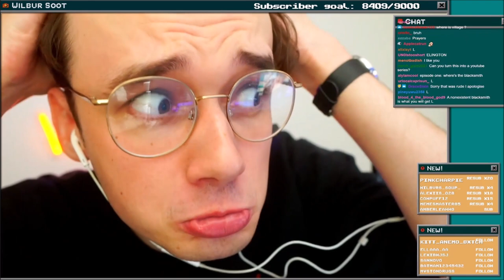Wilbur Hardcore Struggles #3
WilburSoot
Philza who does minecraft hardcore and Philza reacts to Minecraft's "Cave & Cliffs" Update! Philza gets taunted by Tommy, Ranboo & Drista on Dream SMP. Wilbur Makes Dodgeball Incredibly Intense! Minecraft's Cave Update Snapshot Got Even Cooler… The new Minecraft snapshot CHANGES. EVERYTHING. Philza reacts to Minecraft's "The Wild" Update! Minecraft Hardcore - S4E76 - "Gold Farm & FILLING NetherVoid!" • Highlights
Tommyinnit is a member of Dream smp and plays mcc, The Fall of Technoblade and I Spoke To PewDiePie. The Most Hilarious Minecraft Mod Ever! Minecraft’s Lava Ravine Mod is actually funny… Minecraft’s Laser Eye Mod Is Hilarious. Minecraft’s Morph Mod, But If You Laugh You Lose… Minecraft, But The Void Is Rising… I met KSI in real life… Mumbo & Grian make Minecraft even funnier… Minecraft's New Funniest You Laugh You Lose… The Best of TommyInnit 2021! We Made DanTDM Finally Swear… Minecraft's Funniest YouTuber Talent Show...